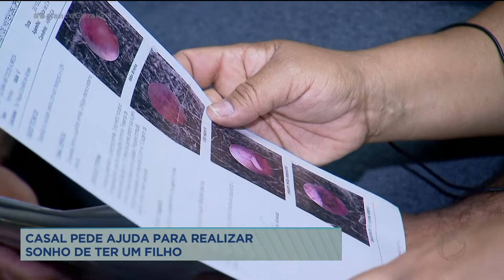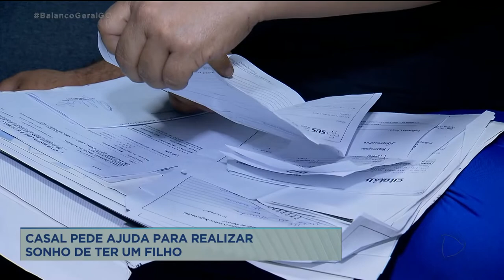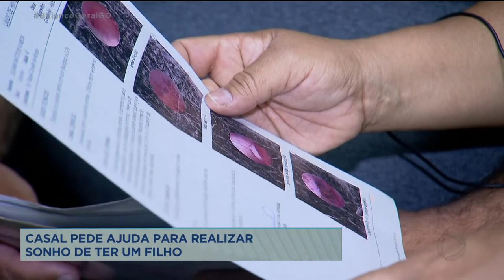CASAL PEDE AJUDA PARA REALIZAR SONHO DE TER UM FILHO